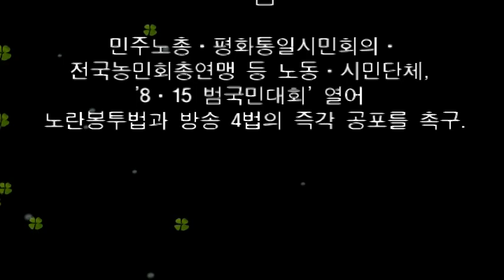[어제의 주요뉴스] 2024년 8월 10일 하루 동안의 주요 뉴스들입니다.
정리: 김종성

최근의 시사 키워드: 원·달러 환율, 미국 연방제도 기준금리, 미국 연준, 미국 서비스업 구매관리지수, PMI. 한국 증시, 미국 증시, 일본 증시, 닛케이지수, 엔화, 엔·달러 환율, 엔저, 일본은해으 코스피 지수, 코스닥 지수, 미국 대선, 카멀라 해리스, 큐텐그룹, 티몬·위메프 사태, 방송 4법, 방송통신위원회법, 필리버스터, 국회 여야관계, 거부권, 재의요구권, 국무회의, 탄핵소추, 탄핵심판, 전자상거래, e-커머스, 사도광산, 유네스코 세계유산, 한일관계, 강제징용, 역사수정주의, 일본 극우, 뉴라이트, 독립기념관, 국민의힘, 윤석열 탄핵청문회, 김건희 명품백, 한동훈, 제2부속실, 의대 증원, 의사 국가고시, 윤석열 지지율, 파리 올림픽, 이재명, 더불어민주당, 민주당 경선, 조국혁신당, 팬덤정치, 개딸, 비트코인, 가상화폐, 중동, 중동전쟁, 골란고원, 팔레스타인, 야히야 신와르, 팔레스타인해방기구, 헤즈볼라, 하마스, 북한 장마, 폭우, 김정은. 김여정, 김주애, 베네수엘라 마두로, 에르도안, 간첩죄, 채상병 특검법, 임성근, 북핵, 북한 미사일. 김문수, 이진숙, 주일한국대사 박철희, 기후변화, 폭염, 지구 온난화, 열대야, 김영란법, 청탁금지법, 기시다 후미오, 일본 자민당, 야스쿠니신사, A급 전범, 조 바이든, 테라 권도형. 미국 연준, 연방준비제도, 평화의 소녀상, 위안부 소녀상, 베를린 소녀상, 이용수, 중남미 좌파. 유엔군사령부, 유엔사, 전국민 25만원 지원법, 민생회복지원금, 냉전, 신냉전, 소비자물가지수, 휘발유값, 국제유가, 세계식량가격지수. 남중국해, 대만해협. 통신 가입자 조회, 노란봉투법, 윤덕민 주일대사, 천공, 제2부속실. 키어 스타머, 영국 노동당, 쿠팡. 일본 지진, 난카이 지진, 탈북, 월남, 광복절 특사, 기술 혁신, 애플, 오커스, 핵잠수함, IAEA, 국제원자력기구, 후쿠시마 오염수. 이종찬, 광복회, 남북관계, 대북전단, 북한 오물풍선, 대북 확성기 방송, 우크라이나, 젤렌스키, 푸틴, 가자지구, 노동, 민주노총, 전농, 전국농민회총연맹,